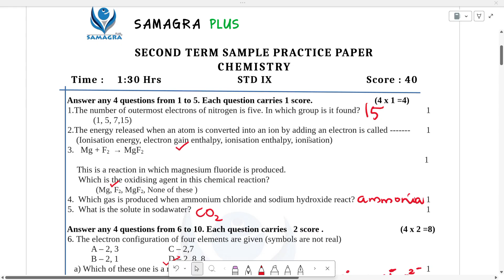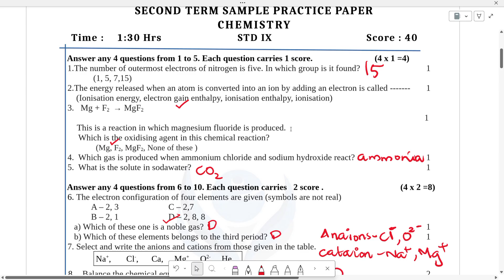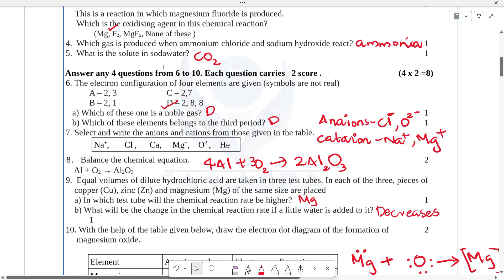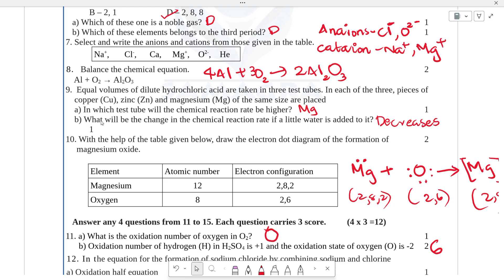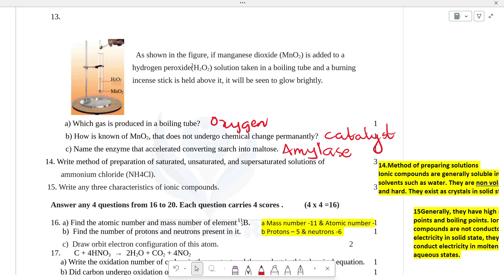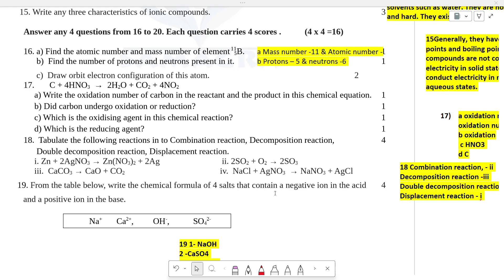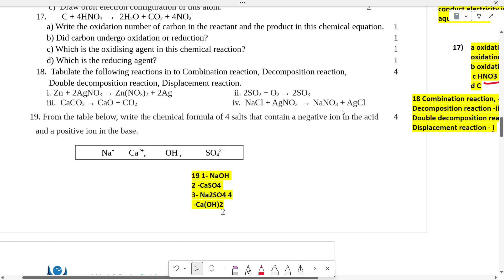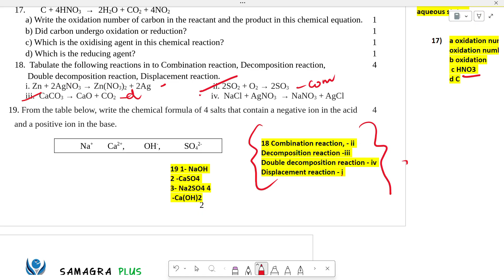Class 9 Chemistry Christmas Exam Model Question paper Answer 2025| Class 5 chem Xmas Important 2025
Class 9 Chemistry Model Christmas Exam Question Paper With Answers 2025
Class 9 Chemistry  Model Christmas Exam Question Paper 2025
Class 9 Chemistry Christmas Exam Question Paper With Answer Key 2025
Class 9 Chemistry Model Christmas Exam 2023 Answer Key
Class 9 Chemistry Christmas Exam Question Paper
Class 9 Chemistry  Model Second Terminal Examination Question Paper With Answers
Class 9 Chemistry model  Second Terminal Examination 2025
Class 9 Chemistry model Second Terminal Examination 2025 Question Paper
Class 9 Chemistry Model Second Terminal Examination 2025 Question Paper With Answers
Class 9 Chemistry Model Christmas Exam 2025
Kerala syllabus Christmas Exam Question Paper With Answers
Kerala syllabus Christmas Model Exam Question Paper 2025
Class 9 Chemistry Model Christmas Exam Answer key 2025
Class 9 Chemistry Model  Christmas Exam Answers 2025
Class 9 Chemistry Christmas Exam Question Paper With Answer 2025

stay tune to our channel
keep supporting
with love